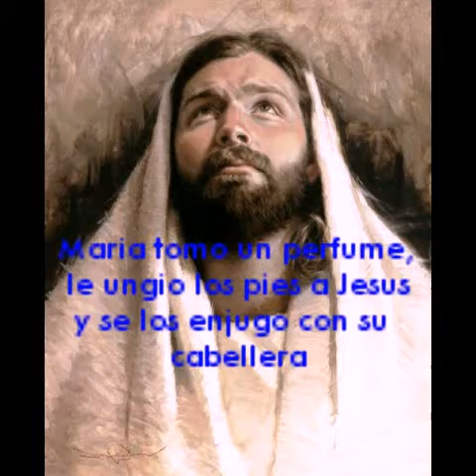Evangelio A los pobres los tendran siempre con ustedes,pero a mi no siempre me tendran